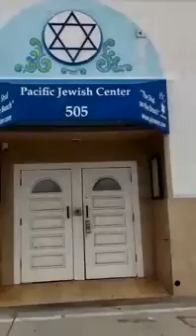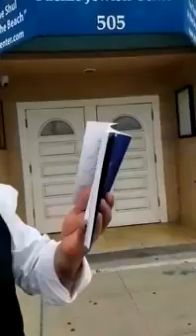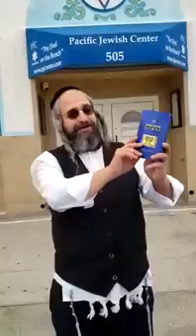סיפורו של יוסף סוקר - בעל מחבר 'ספר התודה'מהוליווד עד היער הקדוש..